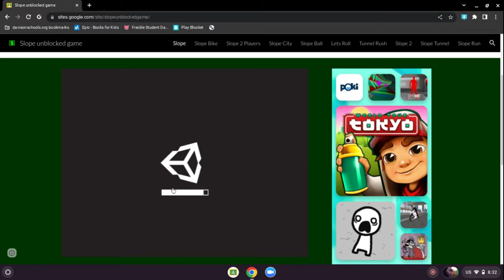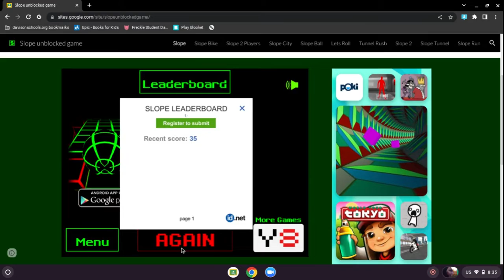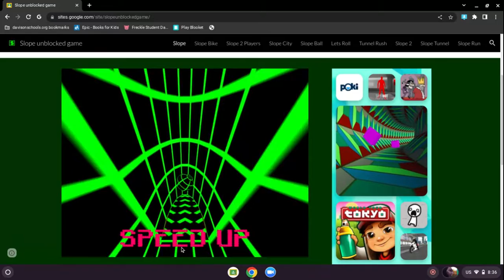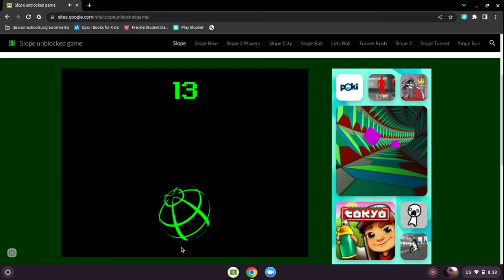I think I broke it.